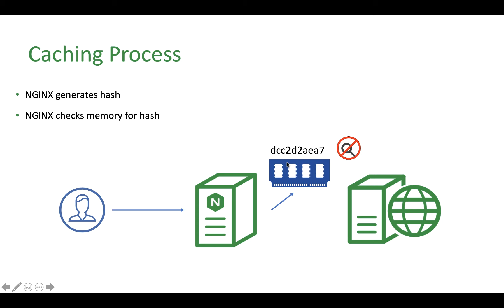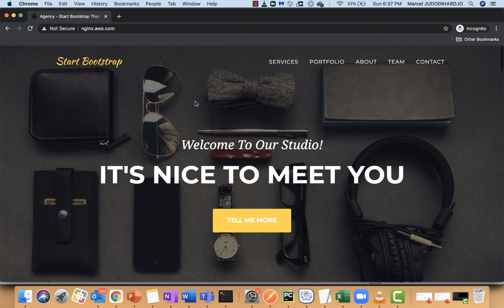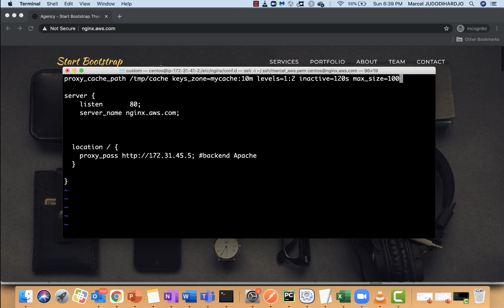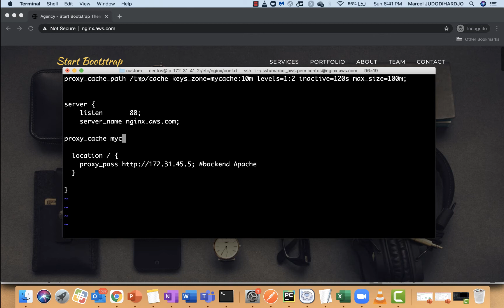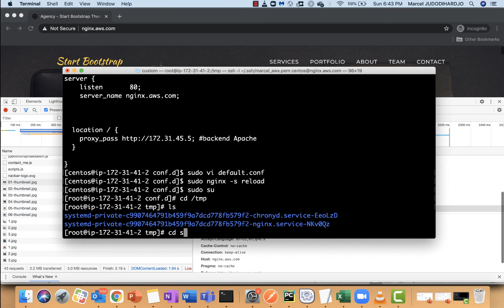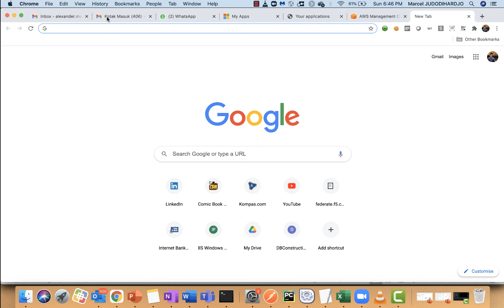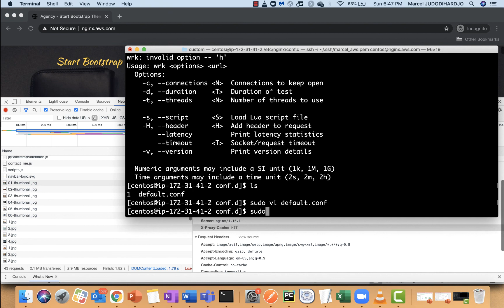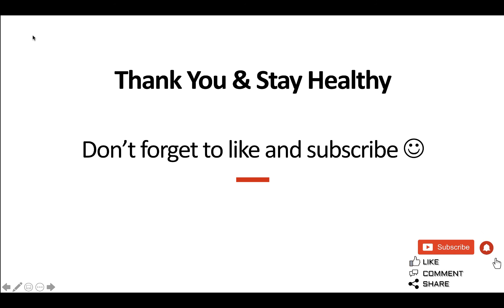NGINX Cache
This video show the basic configuration of NGINX Caching.

I hope this video can help you, if you have some problems or have some other questions, please can ask me in the comment bellow.

NGINX Cache Configuration :

proxy_cache_path /tmp/cache keys_zone=mycache:10m levels=1:2 inactive=120s max_size=100m;

server {
    listen       80;

    proxy_cache mycache;
    proxy_cache_valid 30m;
    add_header X-Proxy-Cache $upstream_cache_status;